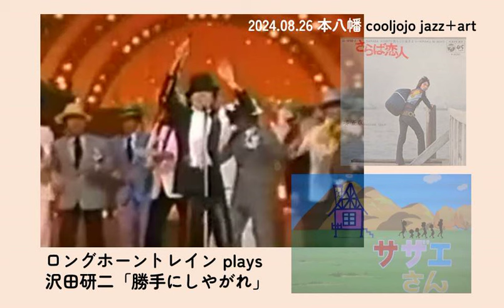「勝手にしやがれ」ロングホーントレイン（cooljojo jazz+art 2024.08.27）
MusselDockingの福田十二指腸が別名義、ノスタルジー鈴木として参加した即席ユニット「ロングホーントレイン」が、歴史上2度目となるギグを行った時の様子（のサウンド）を収めたレア音源。
ロングホーントレインは、市川市で活動するポンジュース小原（コハラ）と、同じく市川市で活動するノスタルジー鈴木が、2024年7月11日の夜に「やる？」「やろう！」というLINE上のテキストベースでの会話だけで結成にこぎつけた即席ユニットで、名前の由来は、漫画『キン肉マン』に登場するモンゴルマンとバッファローマンから成る2000万パワーズなる超人タッグの必殺技の名前から。なお、バンド名の候補としては、「ワカメ＆コンブ」などもあったが、ポンジュース小原の好みに最も合うという「ロングホーントレイン」に落ち着いたのであった。
JR本八幡駅の目の前、あるいは都営新宿線本八幡駅の真上に位置する、Jazz Live House 「cooljojo jazz+art」で、2024年8月26日（月）の20時過ぎから20分程度、カヴァー曲を3曲連続でプレイ！
これは1曲目、阪神タイガースFANの集まりとして始まった伝説のGSグループ「ザ・タイガース」の「ジュリー」こと沢田研二（ライヴのMCでは、ノスタルジー鈴木が、ジョリー・パスタではない、Charの子の（RIZEの）ジェシーでもない、という補足説明をしていました）の大ヒットシングル「勝手にしやがれ」のカヴァーです。
この曲が同棲している男性の立場で男を捨てて部屋を去り行く女性を見たソングであるのに対し、次にプレイした「ザ・スパイダース」の「まちゃあき」こと堺正章の「さらば恋人」は、同性相手の女性を部屋に残して部屋を去り、揺れる総武線（ではないと思います。汽車です）の窓から家を眺め、必ず帰ってくると誓う男性のソングでした。対になっているのです。
ギターはPJKことポンジュース小原、メイン・ヴォーカルはノスタルジー鈴木（a.k.a.福田十二指腸）です。